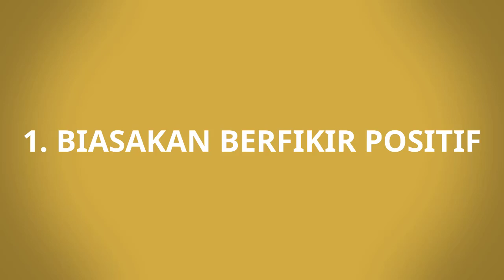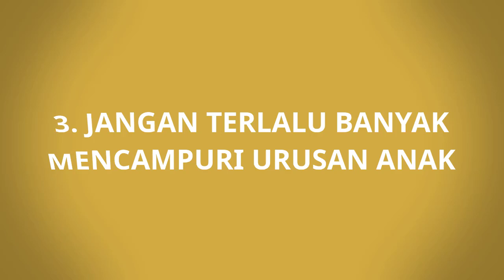Agar Anak Jadi Pemberani dan Percaya Diri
Hello parents!

Salah satu hal yang menunjang kesuksesan anak di masa mendatang adalah kekuatan mental yang ia miliki. Mental pemberani dan percaya diri haruslah dibentuk dan ditanamkan pada anak sejak dini. Namun untuk membentuk keberanian dan kepercayaan diri pada anak tersebut memang dibutuhkan usaha serta ilmu yang cukup. Ada beberapa hal yang bisa parents lakukan sejak dini agar si kecil mempunyai sikap mental tersebut. Nah agar parents bisa membantu anak miliki sikap mental yang baik tersebut, pada edisi kali ini akan kita bahas beberapa cara untuk mendidik anak agar lebih berani dan percaya diri.